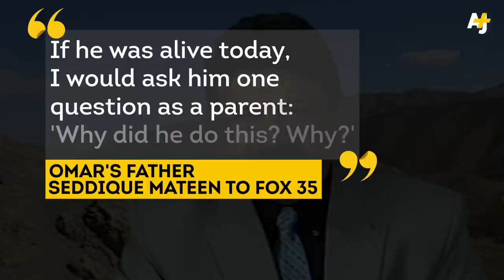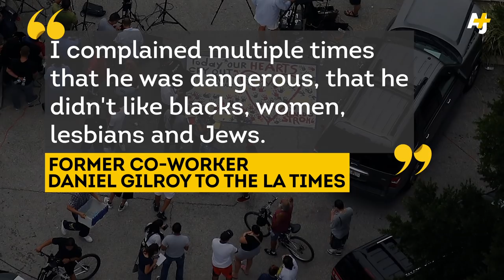The Orlando Shooter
Who was Omar Mateen? Early on Sunday, June 12, a man walked into a gay club and shot dead at least 50 people. This is what we know about the Orlando shooter.